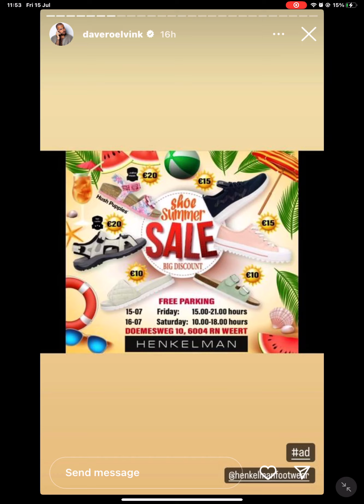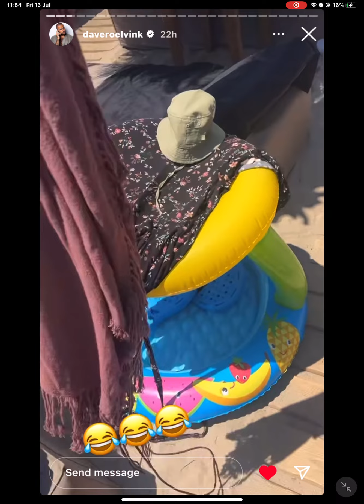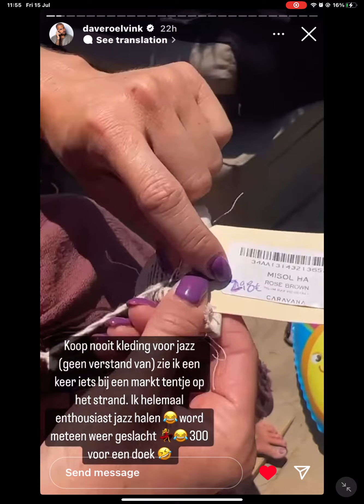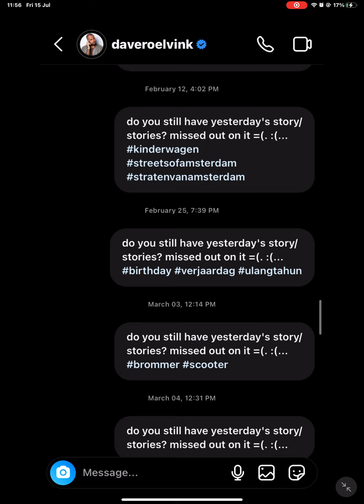15 July 2022